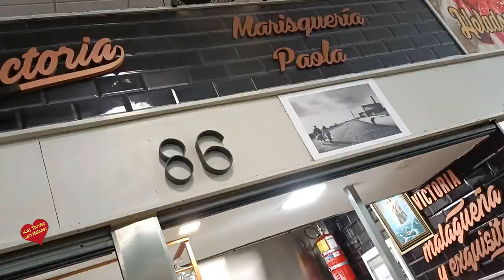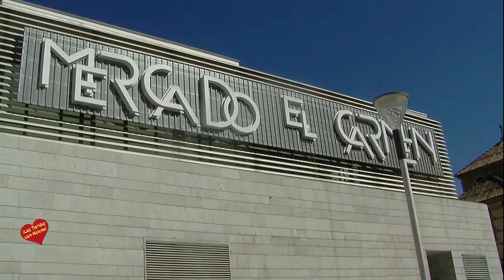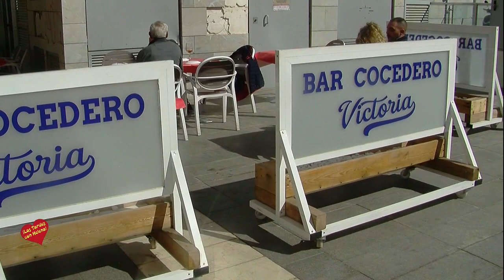Bar Cocedero Victoria Mercado del Carmen Málaga Entrevistamos a su Propietario Rafael Jiménez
Bar Cocedero Victoria Mercado del Carmen  Málaga Entrevista de Helena Olaya a su Propietario Rafael Jiménez